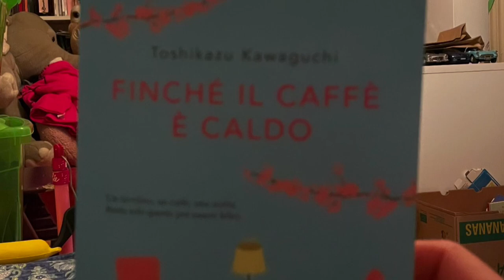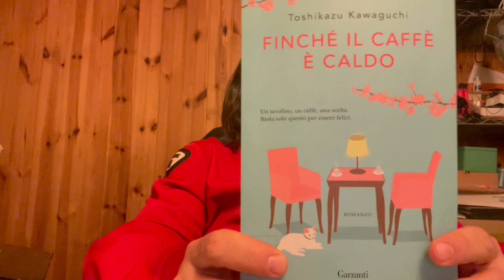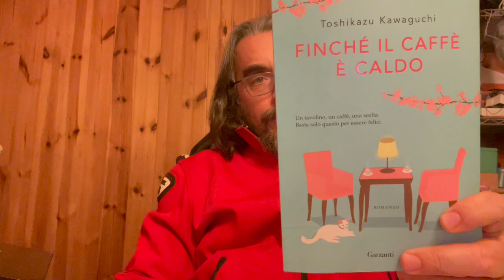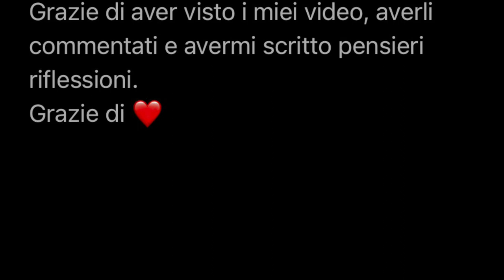DAZIBAO - 10. Finché il caffè è caldo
10° e ultima puntata di questa prima “tornata”. Un best seller, un libro che ha venduto tantissime copie in tutto il globo terraqueo. E per questo ero molto diffidente, come fare a rimanere uno che consiglia libri con spocchia e snobbismo se poi leggo best seller? Però questo mi è piaciuto. Una lettera garbata, con un'idea non originale ma pensata in modo molto originale. Una lettura che ti resta attaccata anche dopo averla riposta.

1 La principessa sposa - Goldman
2 Ragazze elettriche - Alderman
3 Lacci - Starnone
4 Furore - Steinbeck
5 L'eclisse di Laken Cottle - McDaniel
6 Il Duca - Melchiorre
7 Norvegian wood - Murakami
8 Quando le montagne cantano - Nguyen Phan Que Mai
9 Le case del malcontento - Naspini
10 Finché il caffè è caldo - Kawaguchi